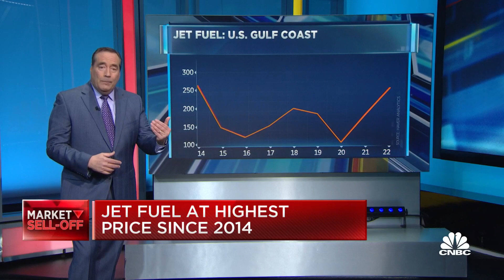High oil hits airline stocks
CNBC's Phil LeBeau joins 'The Exchange' to discuss the impact of oil's spike on the airline industry.